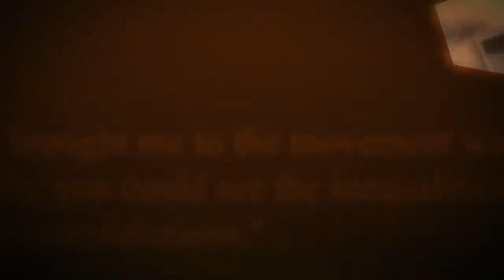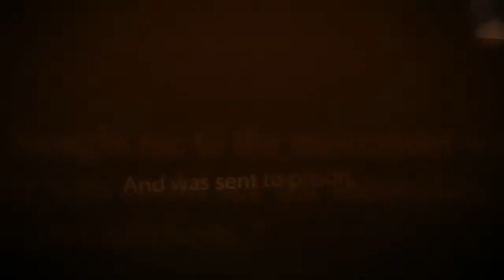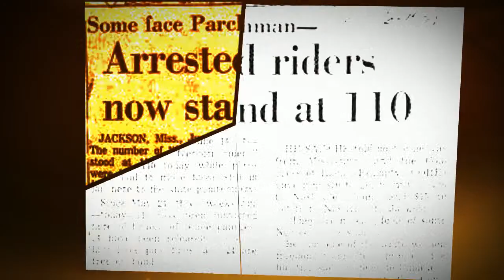My Son's Tribute to his Grandmother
Jordan had a class assignment to make a video and so he decided to do a piece about this grandmother, Joan Trumpauer Mulholland, who is a Civil Rights hero